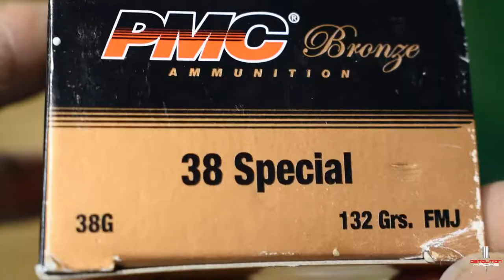Toilet paper vs Bullet: Can Toilet paper protect you from a powerful Bullet?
Experimenting with a Magnum/38 Special to see how many rolls of Toilet paper it's powerful bullet can penetrate and if it can save you at all. I tested the Toilet paper vs Bullet against a Stretch Teenage Mutant Ninja Turtle. Let's find out what happened!

I hope you enjoyed watching the video as much as I did making it, so please don't forget to SUBSCRIBE for more exciting experiments with my Smith & Wesson 586 Revolver, Classic .357 Caliber, Magnum/38 Special.

We are also doing other extreme experiments with 40" SAMURAI NINJA KATANA with Japanese Carbon Steel Blade, as well as two Large 26" Ninja Samurai Twin Tanto Blade Sword / Machete.